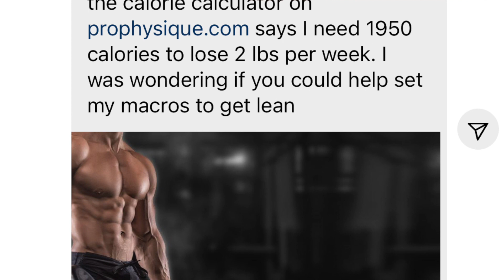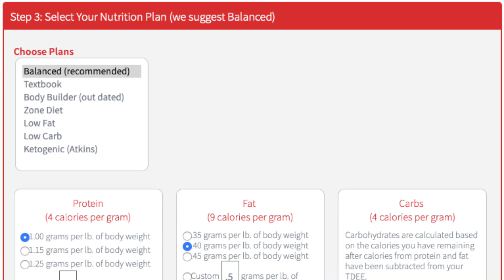Sustainable Shredded Look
What body fat is easy to sustain? If your goal is to lose body fat and maintain a nice shredded look then this video is for you. If you need a free Macro Calculator I have that right here.

who doesn't want to have muscle, a shredded six pack of abs and tons of energy to train hard and be able to enjoy life. This is a constant struggle and leaves many of us asking the question just how can we stay shredded, how can we have our abs and also feel good. How lean is too lean, what is the best way to get lean and does that correlate to staying lean?

How lean you can maintain will depend on many factors that are not predictable. Both your personality and your genetic makeup will have a lot to say along with how your daily life is setup. I find the more stable the daily routine is the easier it is to stay shredded.

How to get shredded, the easy steps...well that's another video but today we discuss just how low body fat can be sustained. Shredded in weeks was a video i recently did. how much walking to 10% body fat also got a lot of views so this topic is on peoples minds!

What is the best diet to get shredded? How many calories should you be taking in, well this is why i created the calorie calculator and macro calculator free on pro physique.com